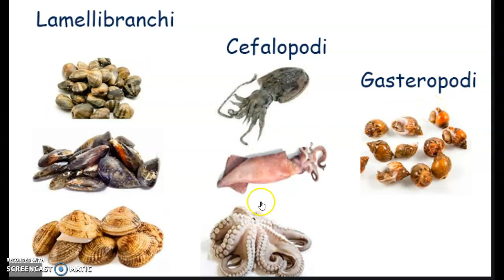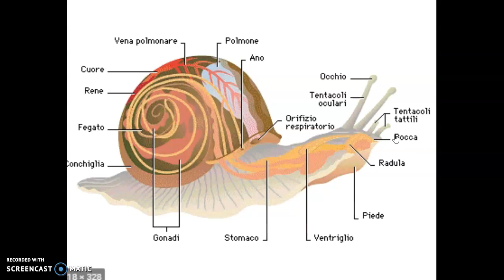I MOLLUSCHI: GASTEROPODI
Conosciamo da vicino la lumaca!